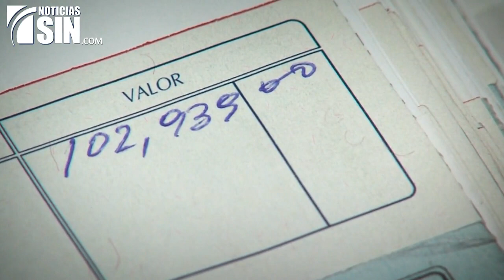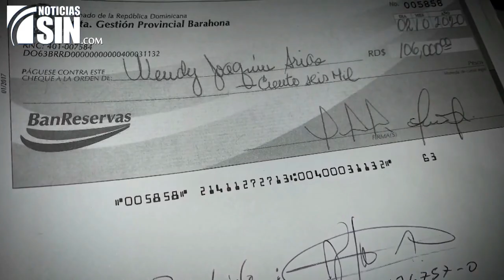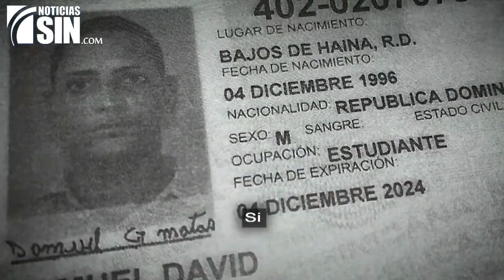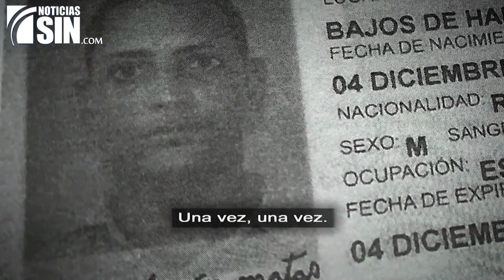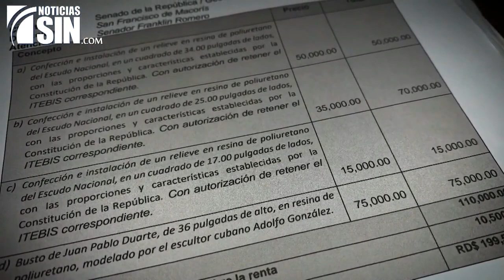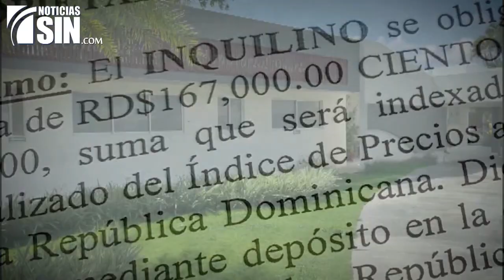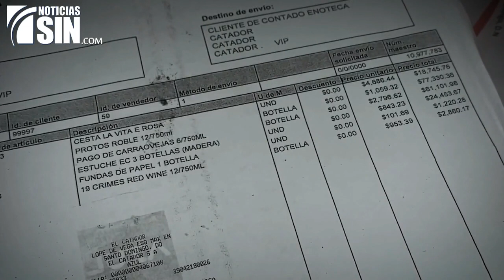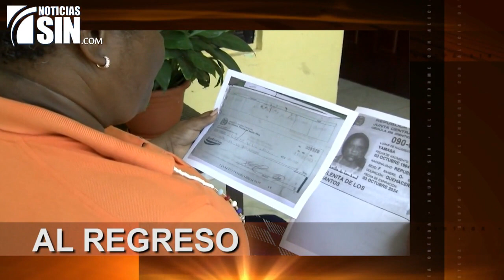ElInforme: Avispero de irregularidades (3/4)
Las diferencias entre senadores se encendieron luego de la presentación de un trabajo especial de El Informe sobre el uso del denominado Fondo de Compensación Social, más conocido por la población como el “barrilito”.

Luego de darse a conocer los resultados de nuestra investigación, en la que salieron a relucir una serie de irregularidades en el uso de dichos fondos, poco faltó para que algunos senadores se fueran a los puños en la sesión del martes de la cámara alta en la que se conocía un proyecto de ley con el que los senadores sorprendieron al país y con el que buscan no solo desmontar las exoneraciones y una serie de sus propios privilegios, sino también que la pieza se extienda al sector privado, favorecido con exenciones impositivas.

Durante la campaña electoral el barrilito fue utilizado como tema en contra de los senadores del Partido de la Liberación Dominicana (PLD) que entonces representaban la absoluta mayoría en la Cámara Alta. Desde el Partido Revolucionario Moderno (PRM), a la sazón en la oposición, se esgrimía la necesidad de desmontarlo, dado que los legisladores no son elegidos para esos fines.

Sin embargo, 29 de los 32 senadores continúan recibiéndolo y, por lo que se percibe, no hay planes reales de eliminarlo, pese a la introducción sorpresiva en el Senado de ese proyecto de exención fiscal, lo que significa la continuación del dispendio del dinero público sin ninguna contemplación.

A esto hay que añadirle que esa ayuda, según los cálculos de El Informe después de sumergirse en esos archivos, llega a menos del .05 por ciento de la población dominicana.